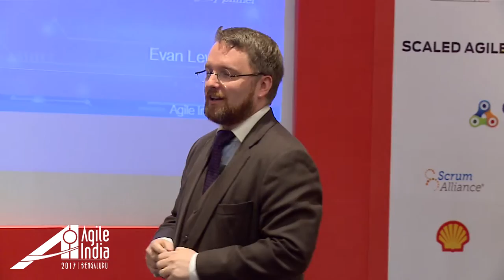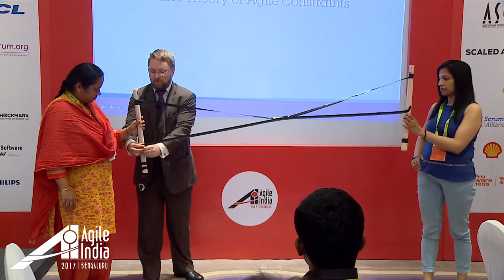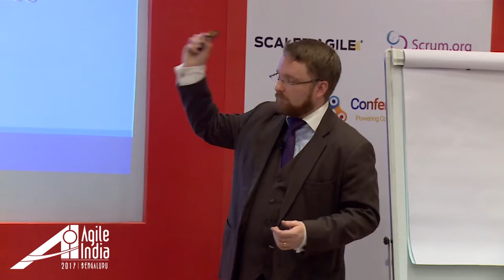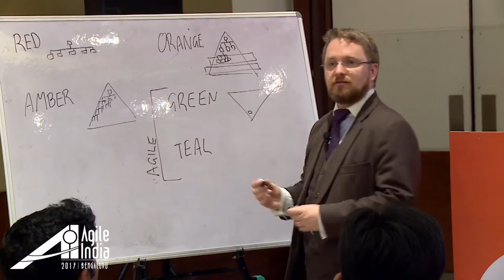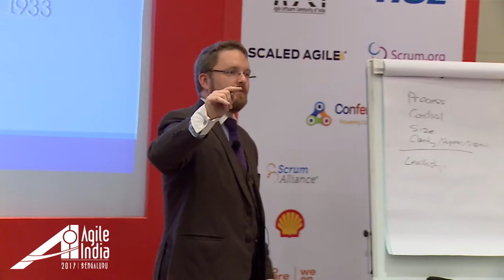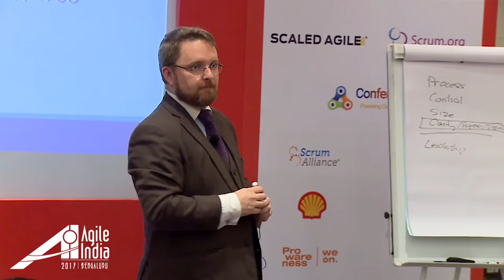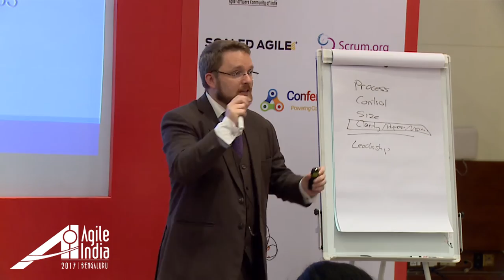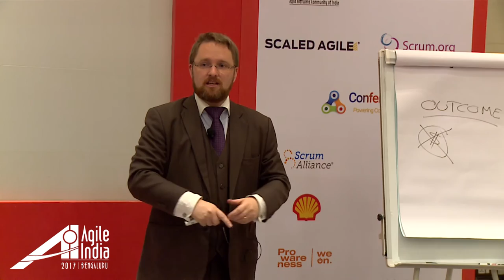The structure of an agile organisation ... by Evan Leybourn (@eleybourn) at AgileIndia2017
Traditional business models are failing to keep up with the needs of the modern economy. While business has never been predictable, technological and cultural change is occurring at faster rates than ever before. In this climate, modern enterprises live or die on their ability to adapt – which is where Business Agility comes in. Business Agility provides a context for organisations to embrace change; changing how to think, changing how to work and changing how to interact.

Whether you've heard of Holocracy or Teal Organisations; it seems that lean and agile business models are gaining interest across different business sectors. This is relevant to you whether you are a software developer or a CEO.

This presentation will provide engaging and enlightening stories of Agile beyond IT; from lean startups to large enterprises. These will be reinforced with practical approaches for the design and leadership of teams, divisions and businesses across 4 key domains;

The Structure of an Agile Organisation - Efficient, transparent and collaborative techniques to manage cross-functional, self-organising and potentially self-managing teams.
You, the Agile Manager - What makes a good agile manager and how do their responsibilities change?
Integrated Customer Engagement - Collaboration and communication techniques to build trust and deliver Customer needs efficiently, with minimal waste, and to everyone's satisfaction.
Work, the Agile Way - Managing all types of business functions, from software, HR, finance to legal, by using Just-In-Time planning and incremental or continuous delivery processes.